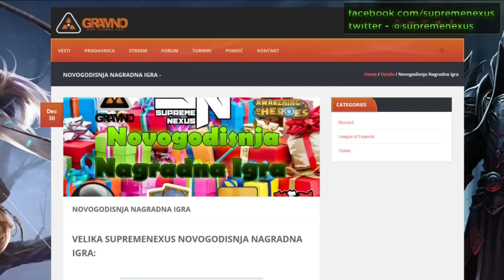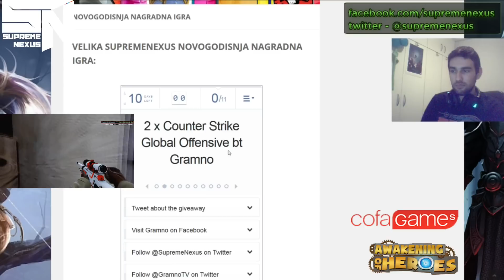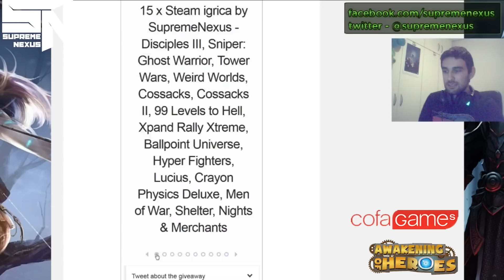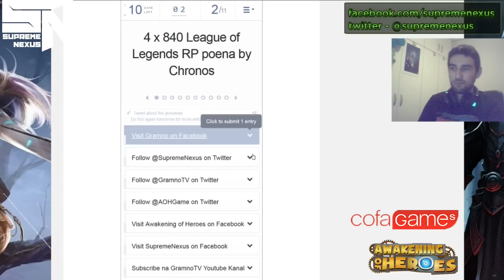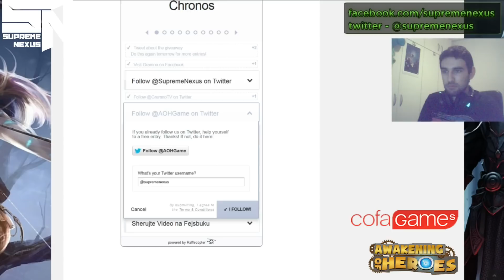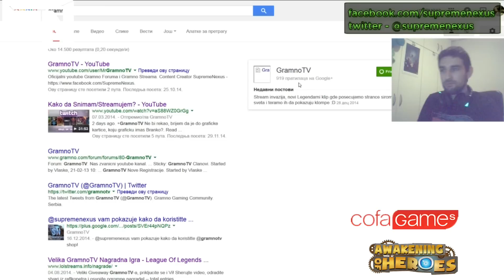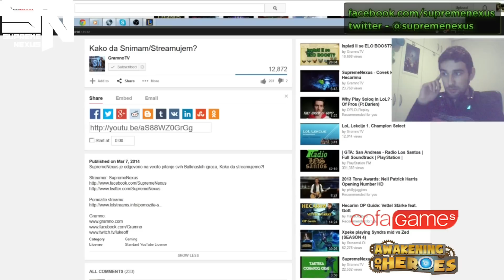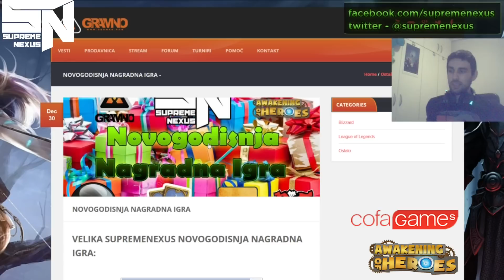Novogodisnja Nagradna Igra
Ako vam se svideo klip podelite ga sa prijateljima klikom na dugme share, lajkujte i prokomentarisite i tako pomozite, hvala!